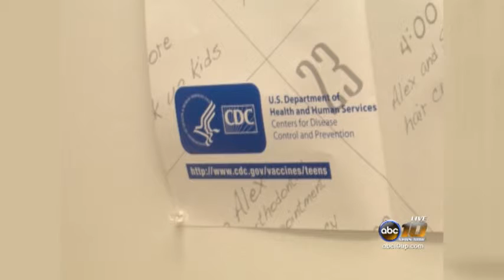New state waiver rule for vaccinations